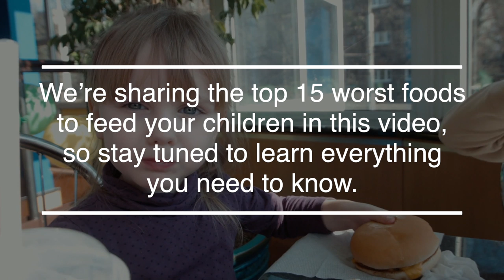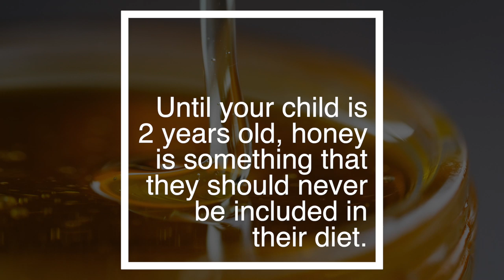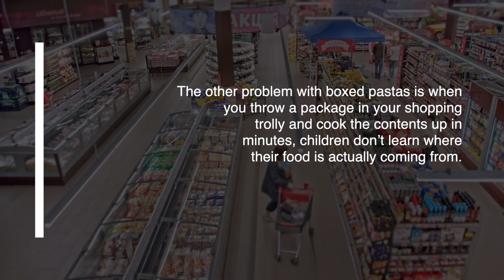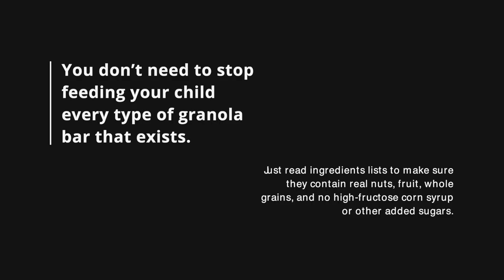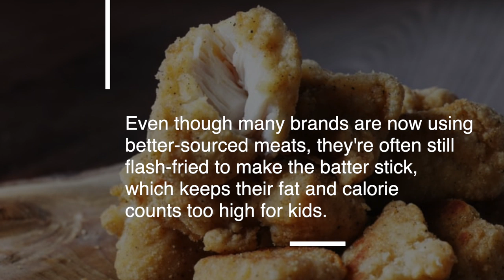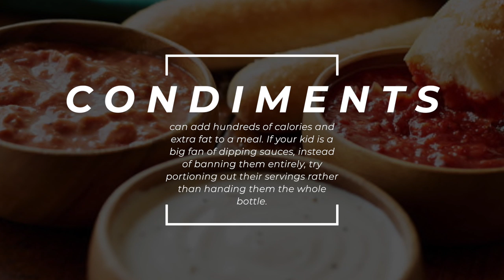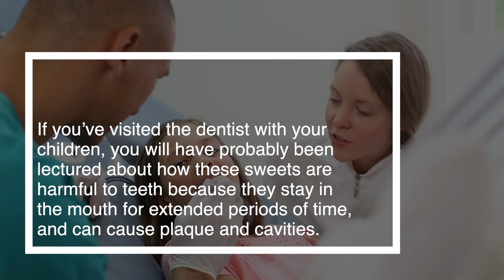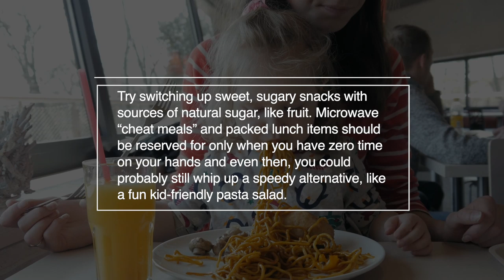15 Harmful Foods Our Children Eat YOU NEED TO KNOW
Raising our children is the biggest job we will ever do in our lives. Not only do we need to make sure our little ones grow up to be kind, respectful individuals, we also need to teach them how to live healthily on their own.
The foods we give to our children on a regular basis don’t just directly affect their current health, they also leave an impression on our children on what is acceptable to eat frequently. If these foods are harmful to health, and we’re not offering them as a one-off “treat”, our children may grow up to believe that these unhealthy foods are diet staples.
 1. Juice boxes
It might be easy to put a juice box or pouch into your child’s lunch box to take to school, but these are essentially just sugar in a drink. Your child will most likely drink it, get a sugar rush, and then crash.
All types of fruit juice are problematic, but apple juice seems to be what young kids are drinking the most. It’s a common misconception that apple juice in a carton is somehow healthier than orange, grape, or cherry juices, when in reality, even 100 percent apple juice can contain 160 calories of empty sugars per cup. If you want your kids to get their fruit fix, give them an actual piece of fruit – it’ll help them get their fibre intake, plus benefit from all the nutrients packed into the peels. Don't bother buying juices just because they’re fortified with vitamin C and minerals either, because children aren't usually lacking in these nutrients.
2. Honey
Until your child is 2 years old, honey is something that they should never be included in their diet. Honey can contain a toxic type of bacteria that causes botulism, which can be potentially fatal on occasions. This bacteria won't hurt most adults, but young kids' immune systems haven't been built up enough to fight it off. You can find botulism in any type of honey.
3. Fizzy drinks
We all know that fizzy pops and other sugar-sweetened drinks have scientifically proven links to obesity, type 2 diabetes, and even aggressive behaviour in children. And yet research shows many parents across the country continue to give their children these drinks on a daily basis. When you consider that a 20-ounce bottle of fizzy pop can have over 60 grams of sugar, which is roughly four times what kids should get in an entire day, that’s quite a scary thought.
4) Boxed Mac 'n' Cheese and other pastas
Given the long list of non-food ingredients in boxed mac 'n' cheese, like artificial flavourings and preservatives, it’s hard to understand exactly what you’re letting your kids eat. Besides being highly processed, boxed macaroni and cheese and other pastas contain virtually no nutrients. Instead, they contain sodium and preservatives, which can condition actually condition children to crave more salty, artificial foods.

The other problem with boxed pastas is when you throw a package in your shopping trolly and cook the contents up in minutes, children don’t learn where their food is actually coming from. Since pasta and cheese sauce is simple to make from scratch, it’s a better idea to give your children an educational experience about their food. Take them shopping for whole-grain pasta, fresh cheese, and other ingredients and encourage them to help you cook. This will help them to understand how to make better food choices as they grow up.
5) Fruit Snacks
Gummy fruit snacks, fruit rolls, and jellies are nothing but sugar. They’re often placed on the dried fruit aisle in shops as if their fruit flavour somehow makes them healthy, but that is usually far from the case. You should view them like any other gummy sweet instead of a lunchtime snack. Even if the snack has some sort of misleading advertising, like "made with real fruit" or "made with real fruit juice", keep in mind that the majority of these foods are mostly just empty sugar. If you're looking for an easy sweet snack with some actual nutrition, go with dried real fruit instead.
6) Canned Tuna
Fish can be an excellent source of lean protein, healthy fats, vitamins, and minerals, so it's great to introduce it into your child’s diet early. But certain kinds of fish should only be enjoyed sparingly because of their high mercury content, including swordfish, king mackerel, tilefish, and canned tuna. You shouldn’t include these fish kinds in your young child’s diet regularly, as research has found they can affect kids’ nervous systems as they grow up.
7) Granola Bars
Many people fall for the marketing for the likes of granola bars and cereal bars and assume that they’re healthy snacks. In reality, most bars offer very little protein and fibre, and the all-at-once sugar hit that they provide essentially has the same effects as a chocolate bar.